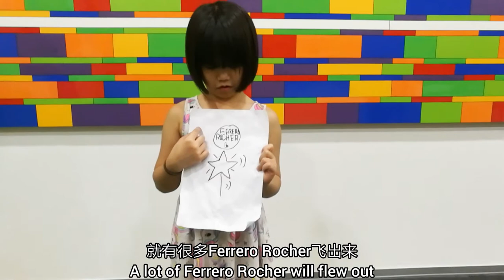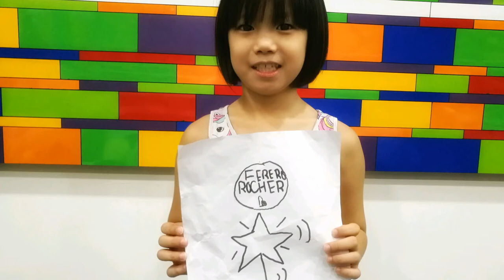Magic Panther (NLS ATTEMPT 03)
Here your children aged 7-17  get to try different types of Jobs cum Entrepreneurial experiences, guided by Corporation Experts and Professionals. The experts will advice the children's team to improve in each Attempt. This is their Attempt 03.

In this current project, this team of children is producing a 3D-Animation mascot. Their chosen brand is FERRERO ROCHER, with their own mascot designed called Ro.